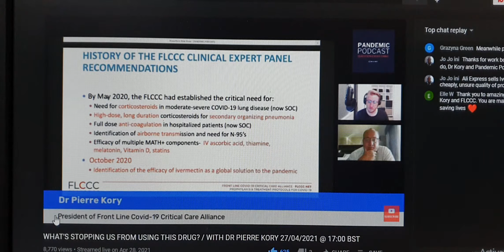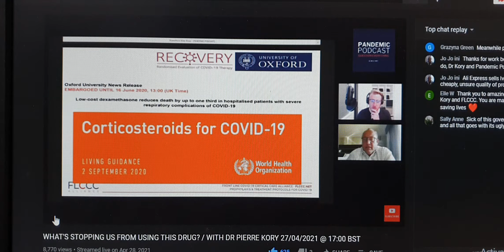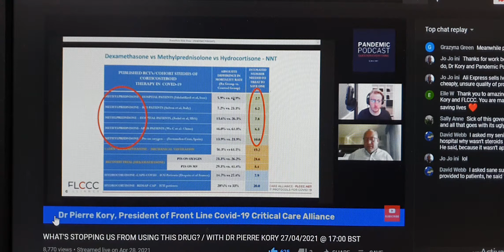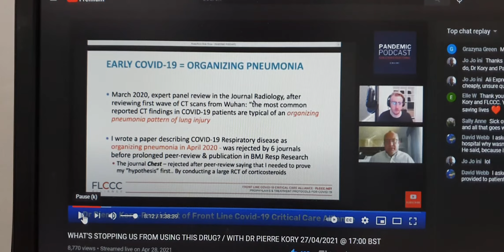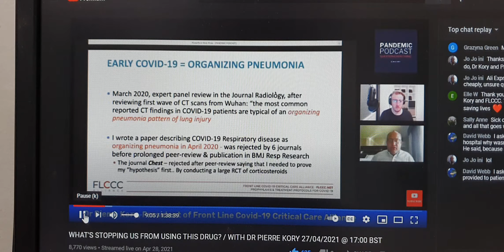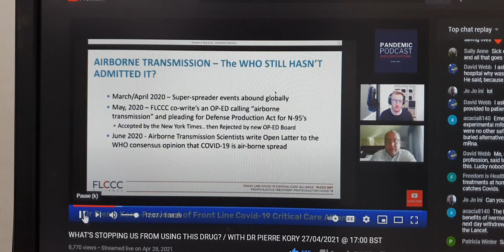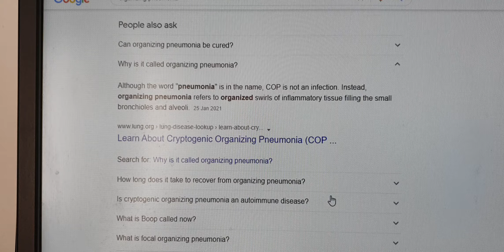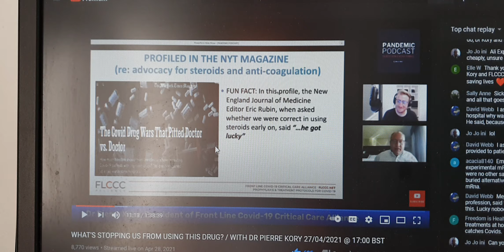PART 2- ANO PUMIPIGIL SA GAMOT NA ITO (IVERMECTIN)???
Part 2 speaks of FLCCC's recommendation of the use of Corticosteroids or Anti-Inflammatory Steroids in higher doses and Anti -Coagulation combination from the Get Go.  And that COVID is Airborne. and all these was was contradicted by the regulatory agencies of WHO but in the end  and recently , all of these FLCCC's findings and protocol treatments were adopted and is now being used and recommended by them.
Funny...